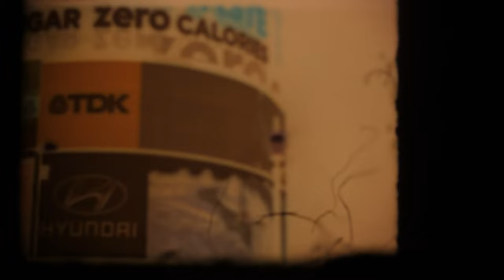Super8 film in negative format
Exploring my super8 cine camera and negative film footage